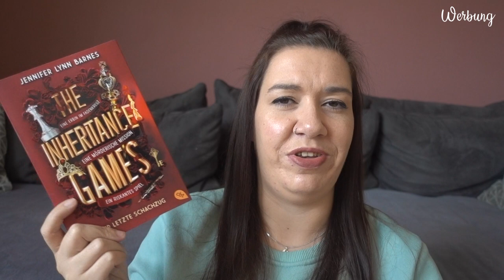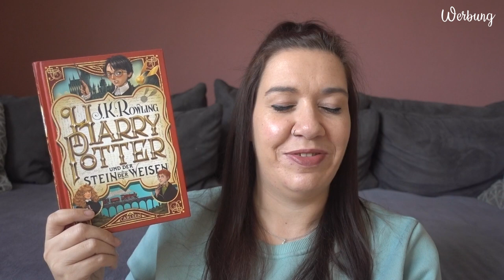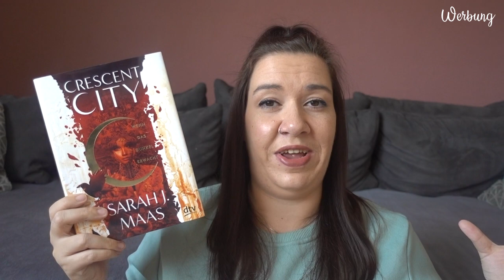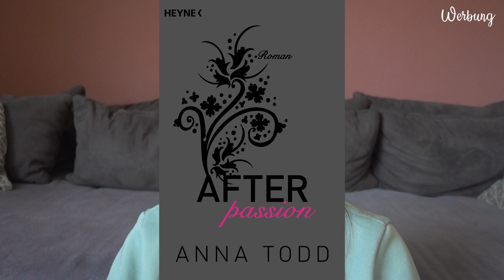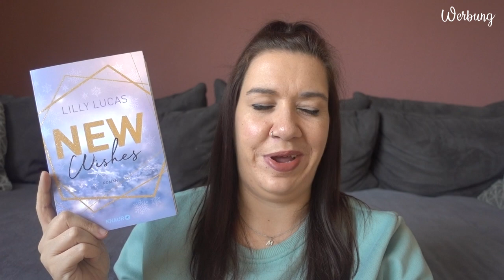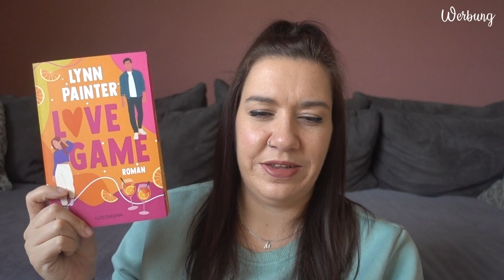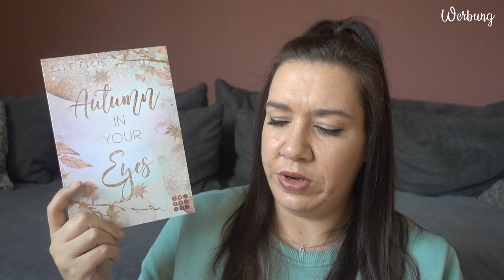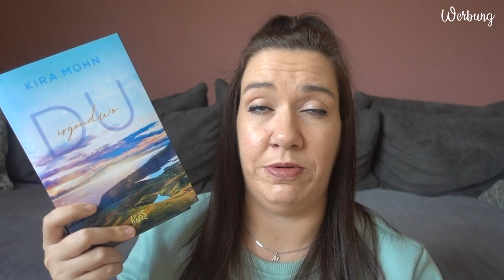Zeig ein Buch, das... | Teil 2 | Canis Minor Art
ihr habt Vorschläge gemacht und ich hab die passenden Bücher für euch herausgesucht.

♥ Ich befreie dich

Amazon Wunschliste